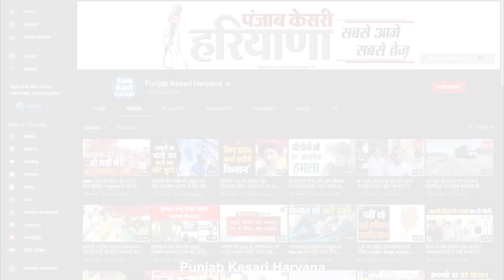राजस्थान में अगले CM के सवाल पर पहली बार खुलकर बोले Baba Balak Nath, सुनिए दिया क्या जवाब